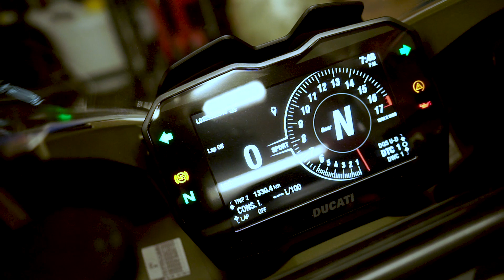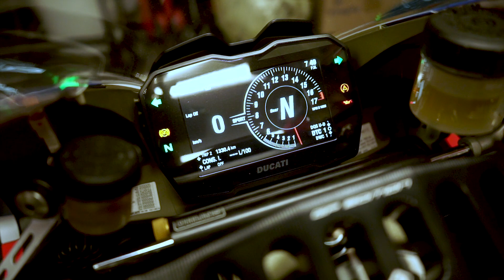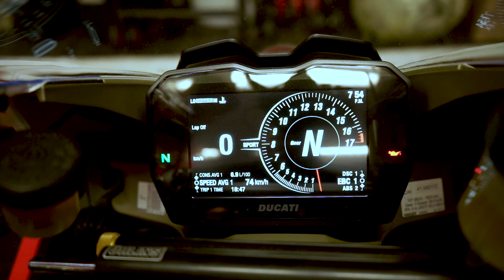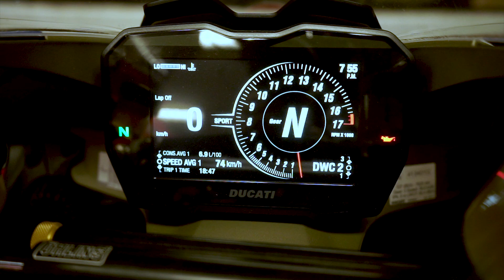Umbau Ducati Panigale V4R, Ducabike Racing Taster u. Gabelbrücke fürs Racebike + Motorrad Meisterei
Hallo zusammen,
schon Zeit langer Zeit verbauen wir Komponenten von Ducabike. Sie zeichnen sich durch eine gute Passgenauigkeit und super Finish aus. In diesem Video verbauen wir eine steifere Gabelbrücke und Racingarmaturen an eine Panigale V4R .

Bis bald und sitzen bleiben ;-)